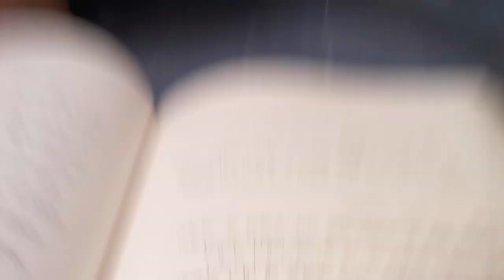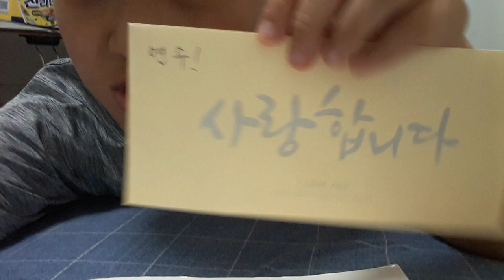‹Kids›Soo：20190910 192059 외계인 바이러스책 거꾸로 읽기